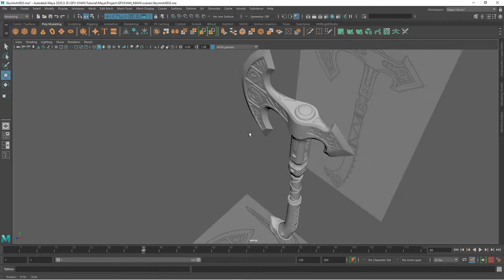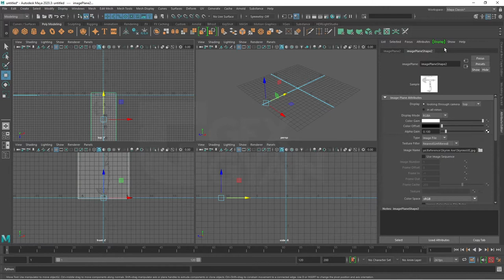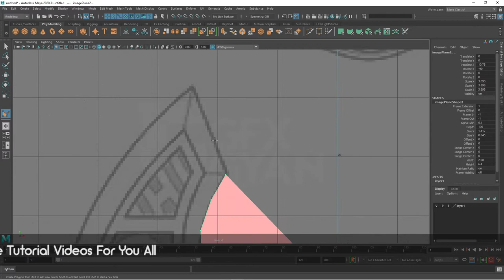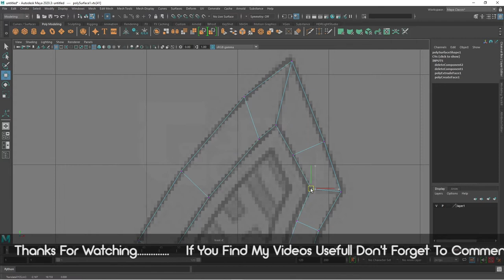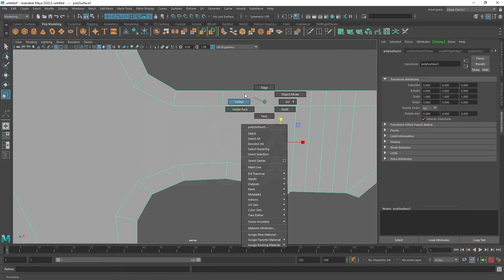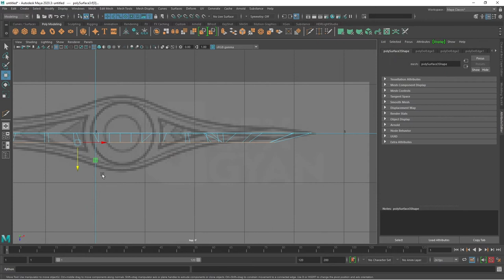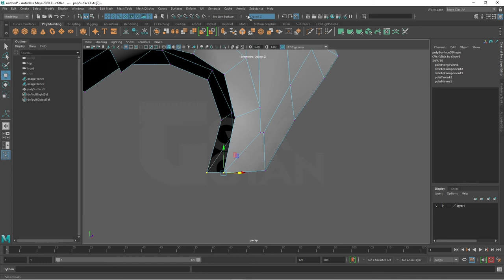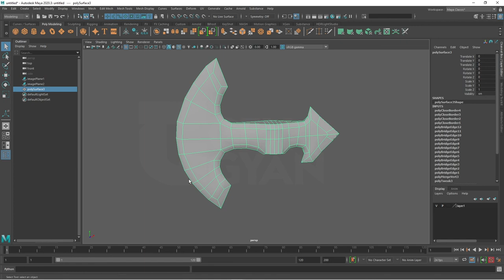Class22 - Model A High Poly Stylized Axe in Autodesk Maya 2020 In Hindi - PART - 1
Hello Everyone Welcome To Class22 of Autodesk Maya Beginners Course
So in This Class We Will Learn  How to Model A High Poly Detailed Stylized Axe Using Polygons in Autodesk Maya in This 1st Part We Will Start WIth Axe Head I Will Be Covering Very Important Steps Like tool Options and Shortcuts So Don't Skip Any Part or You Might Miss Something Important So Lets Get Started and Keep Learning Keep Watching.

If You Like What I Do, You Can Keep Me Motivated